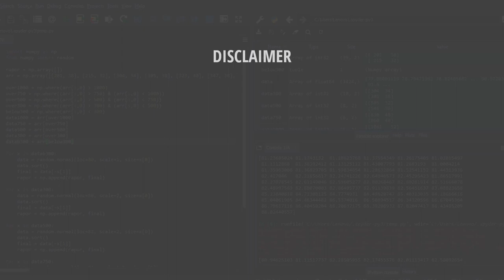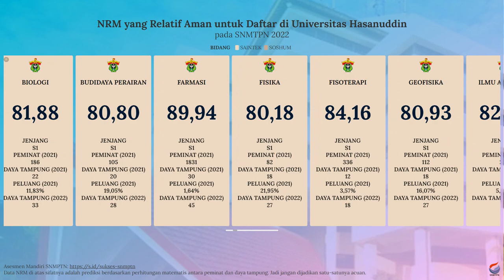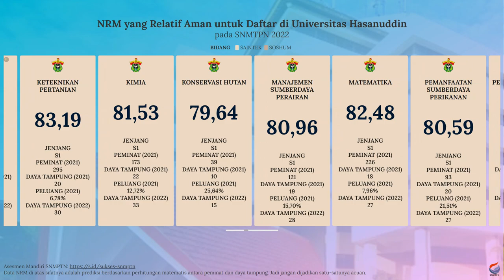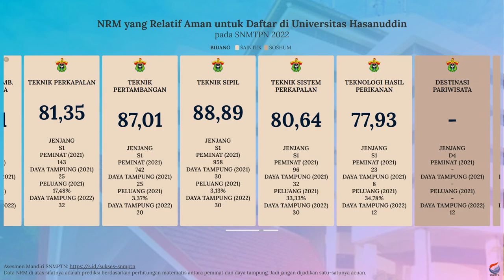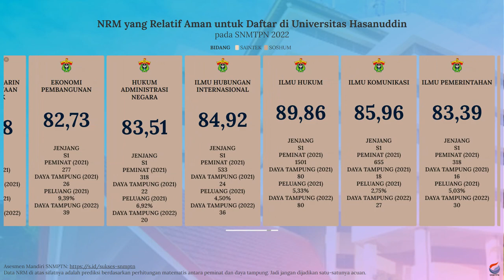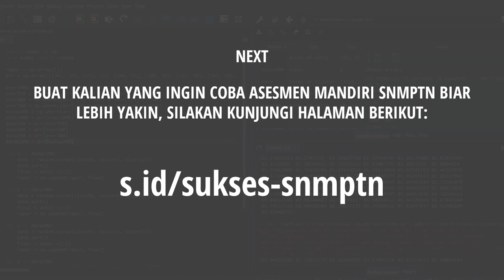Nilai Rata-Rata Minimal (NRM) Rapor untuk Lolos SNBP UNHAS 2022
Dan buat kalian yang bingung dan merasa kurang percaya diri dengan nilai rapor yang kalian miliki untuk bisa lolos SNBP di Unhas, kalian bisa menyimak video di atas. Video di atas adalah info singkat mengenai prediksi nilai rata-rata rapor minimal untuk bisa lolos di SNBP Unhas.

Semoga video di atas bisa bermanfaat dan bisa membantu kalian yang masih bingung untuk menentukan pilihan jurusan di SNBP. Khususnya di Unhas.